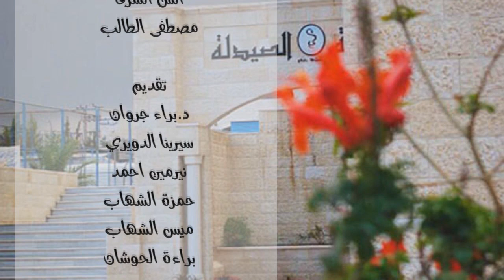تثقيف صيدلاني -- الرشح والزكام